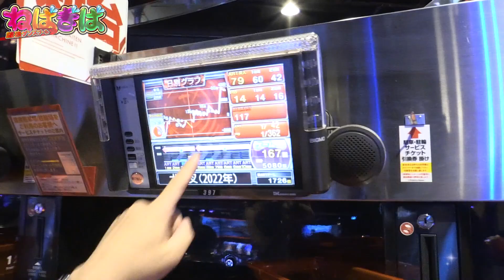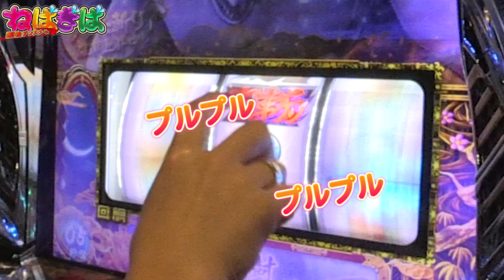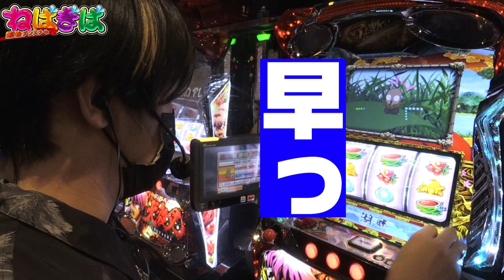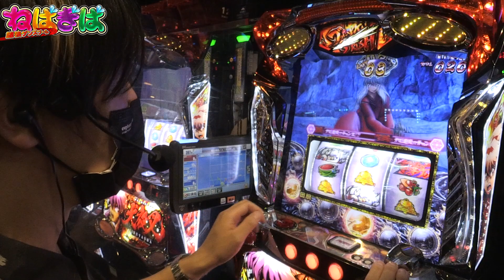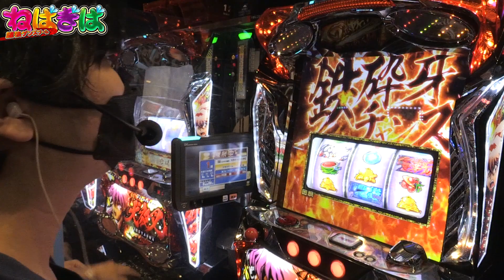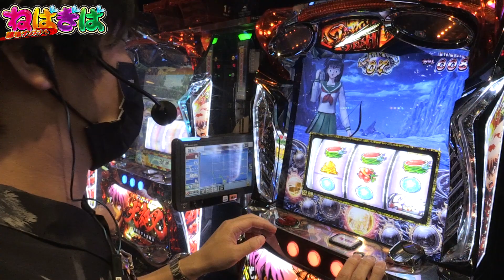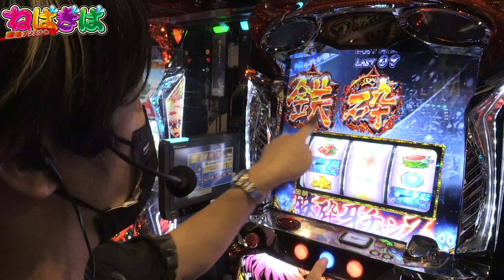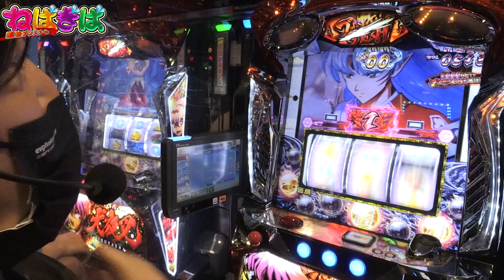絶対に負けられない日に噂の万枚製造機とねばぎば!!【諸ゲン】【パチスロ犬夜叉】【ねばぎば#16前編】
最近車の中によく蜘蛛が出ます。

▼▼▼ Twitterにもコメントを頂けると喜びます ▼▼▼

JOE　 @joooo777
くめっち　@kumecchi777
シバブル　@shibaburu